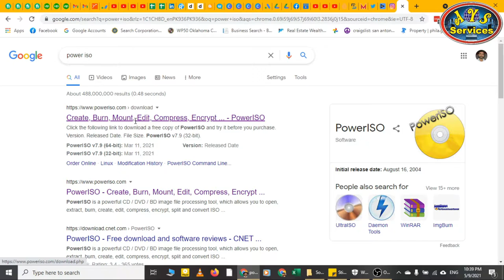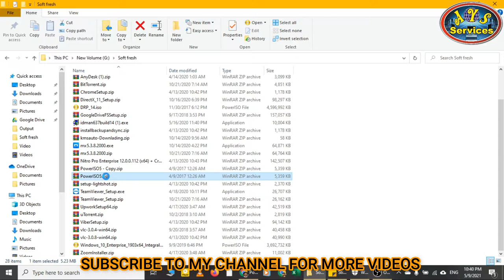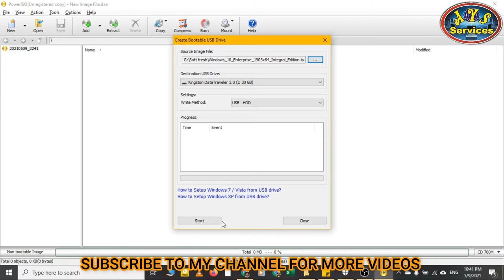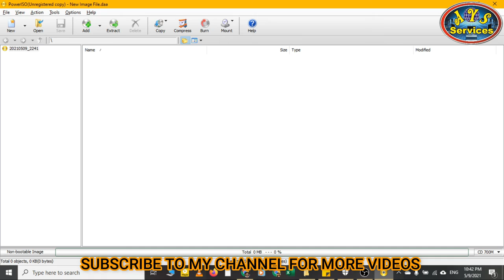How to create bootable window usb || What software we use for creating bootable windows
in this video, I'll tell you about creating a bootable windows usb drive. Power iso is used for creating bootable windows. I'll show you the process of creating a bootable USB drive for windows.